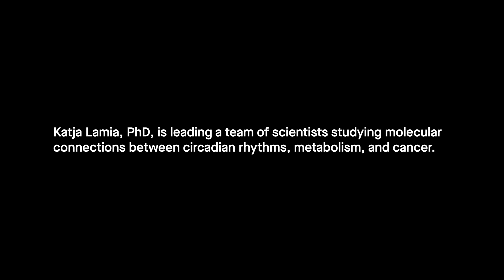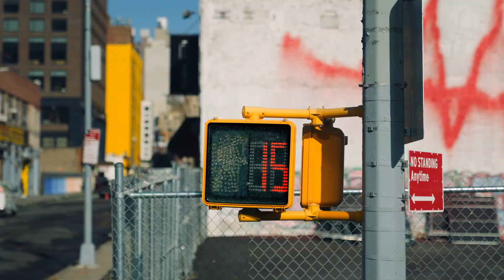The link between circadian rhythms and your health: Scripps Research scientist explains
Circadian rhythms are processes that follow a 24-hour cycle, enabling organisms to keep track of the time of day and adjust their physiology to recurring daily changes in the external environment.

In this video, Scripps Research associate professor Katja Lamia, PhD, discusses the molecular processes that occur when circadian rhythms are disrupted, and how it affects human health.